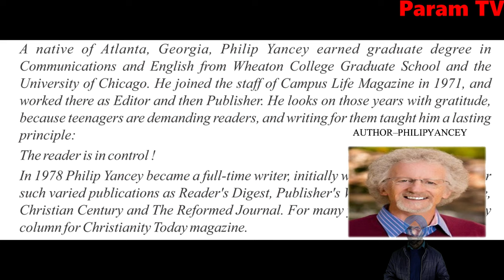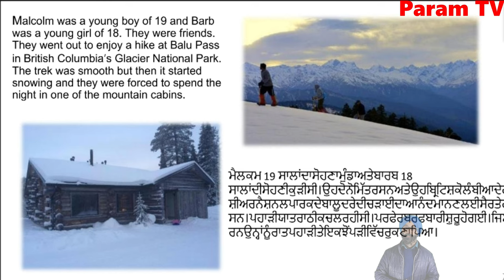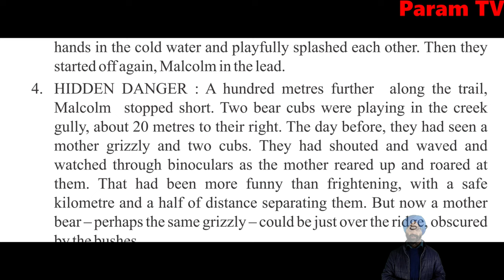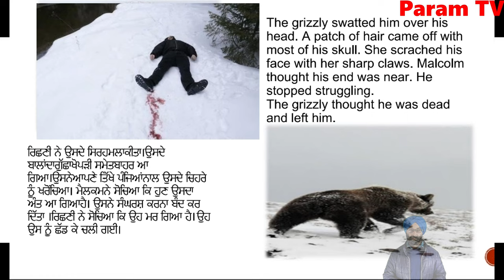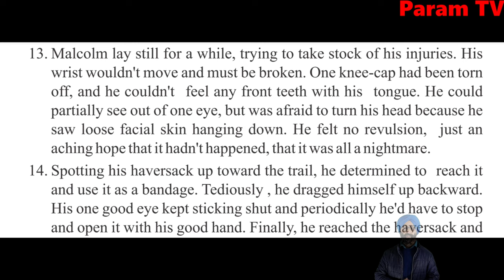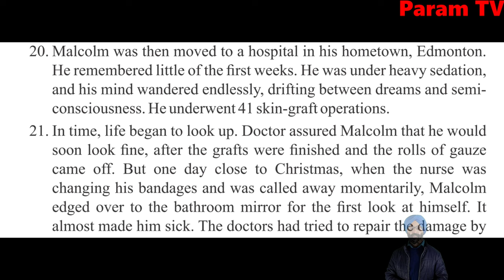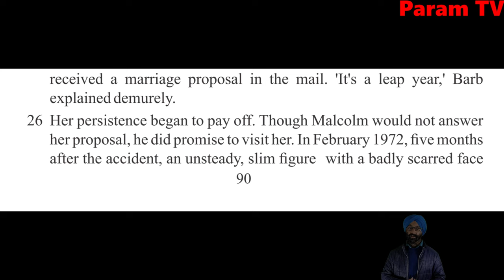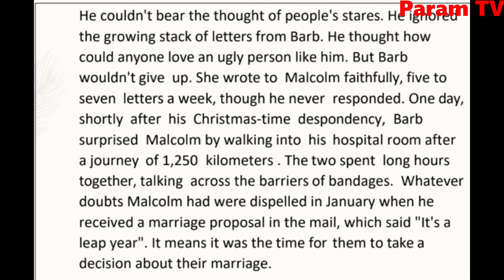Class 11, English, No Time For Fear (Punjabi Translation and Exercise solved)